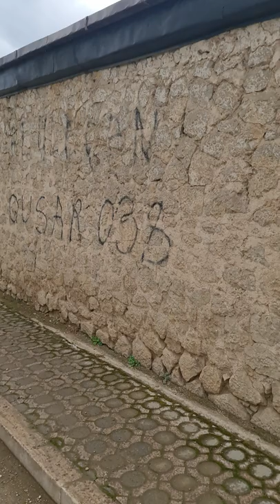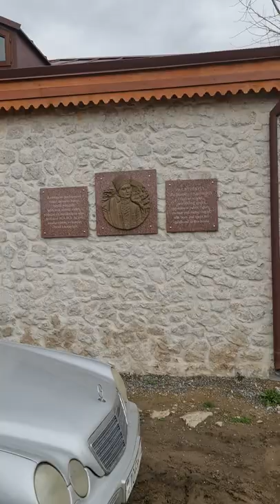2022.04.09 Şuşa / Shusha - Yuxarı Gövhər ağa məscidindən Bülbülün evinə gedən yol.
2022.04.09, Şuşa: Yuxarı Gövhər ağa məscidindən Bülbülün evinə gedən yol.
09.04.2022, Shusha: Road from Upper Govhar agha mosque to Bulbul's house.